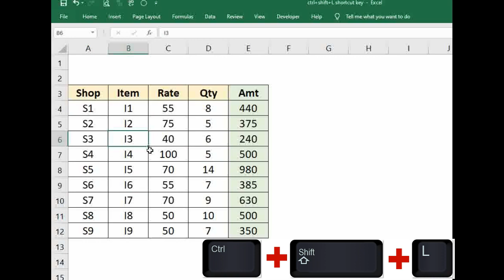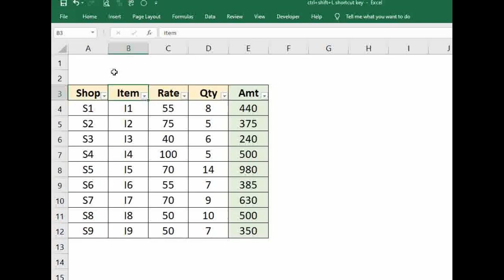Filter shortcut key in Excel | CTRL + SHIFT + L Excel shortcut for filter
In this Hindi video, I will show you how to apply filter in Excel using a shortcut key.

CTRL+SHIFT+L key is used to apply and remove the filter (on and off filter) in Excel.

✅ Auto generate sheets for each filter pages or value of pivot table - Excel pivot trick (no VBA)